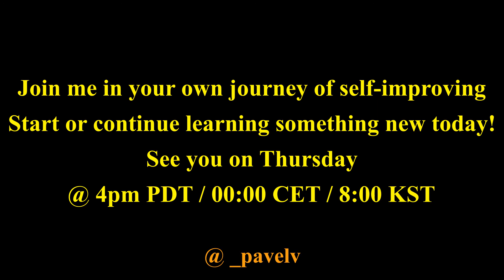Video Progress Week 5 Dancing at Home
Join me in your own journey of being imperfect and self-improving! Start or continue learning something new today!

@ _pavelv

Steezy.co is where I learn at

Progress of my dancing journey starting 2020
Week 5 p1 (February 22-28):
0:10 Freestyle isolations
4:32 learning grooves

See you on Thursday @ 4pm PDT / 00:00 CET / 8:00 KST

Current schedule of new videos:
Monday @ 8am PDT / 16:00 CET / 00:00 KST
Thursday @ 4pm PDT / 00:00 CET / 8:00 KST
More to be added in the future